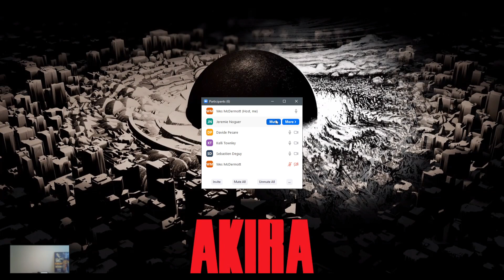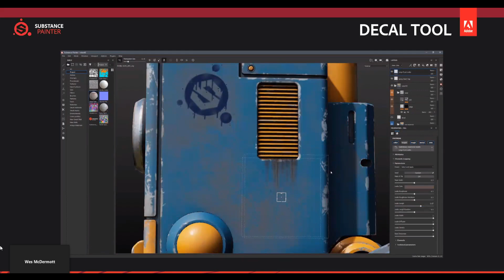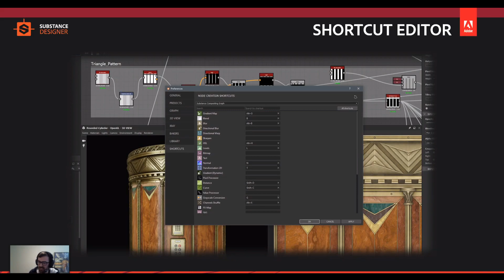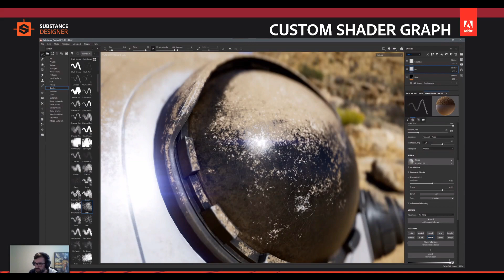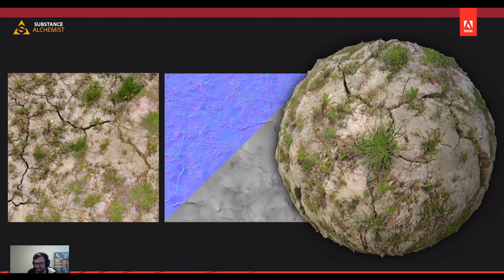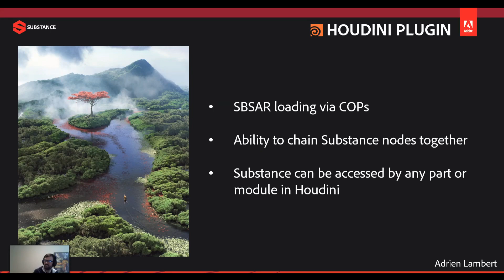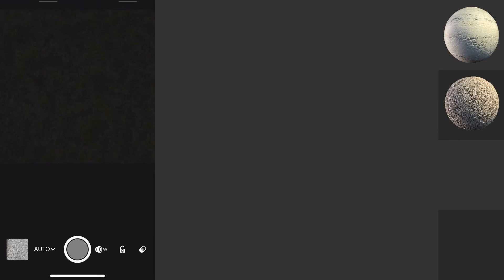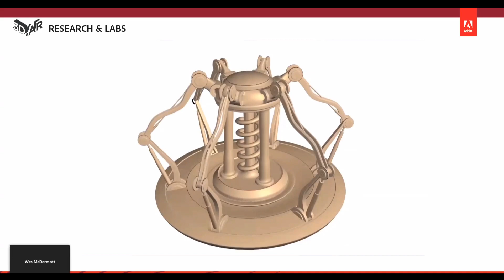Substance & 3D News, Livestream | Adobe Substance 3D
Join Sebastien Deguy and the Substance team as we livestream news on all current and upcoming developments in the 3D and Substance world at Adobe.

All the artist credits are here:
1.      Pedro Conti, Fernando Peque
2.    Syed Hassam Hussain Jafri /
5.    Diana Castelao / Concept by Alexandra GaudiBuendia Khitrova